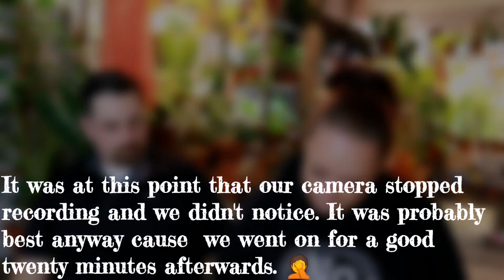How I Clean My Houseplant Leaves - Chatty Q&A - Special Guest & Bloopers!!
Hello My Beautiful Planty People!!!

Today I thought we would do a Planty/non-Planty Q&A while I show you how I clean my indoor plant leaves and what I use.
  I got some great questions about houseplant care and also some questions about me in general!  I also bring Jordan on board to answer some with me. He hasn't been on my channel in a while and I just wanted you to know that he's actually still here. lol

We do get a little chatty so it's a long one.  😜

Muah!! 🥰🥰

🌱 PP&WN MERCH! 😲😲😲
Please check out for my Plants, Pots & What-Nots merch!!!

You can have my designs put on anything they carry, from t-shirts and hoodies to tanks and decals!! SO FUN!!

I'd love to see a photo when you get them, if you're ok with sharing :) tag me on Instagram!!!

🌱 Come hang out with me daily on Instagram @plantspotsnwhatnots